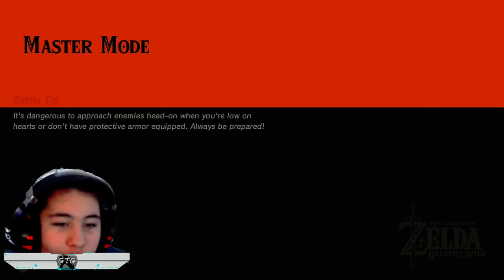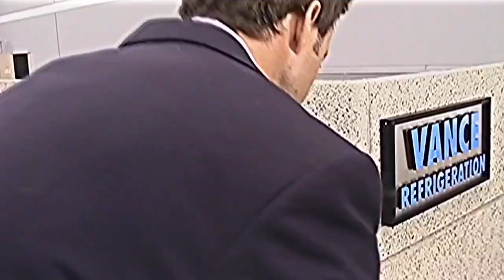Master Mode! Legend of Zelda Breath of The Wild Gameplay with GobsTheGreat!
Today I took on two challenges: Vah Naboris & the Thunderblight Gannon Boss Fight! Both were challenging in Master Mode but I came out Victorious! Thunderblight Gannon had me dodgin and weavin but he couldn't escape my ( and Link's ) skills!